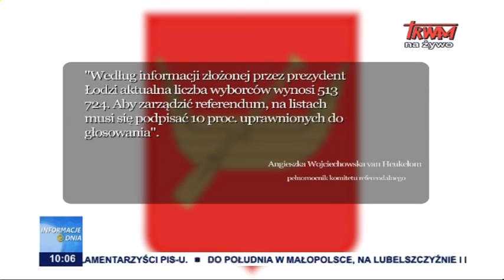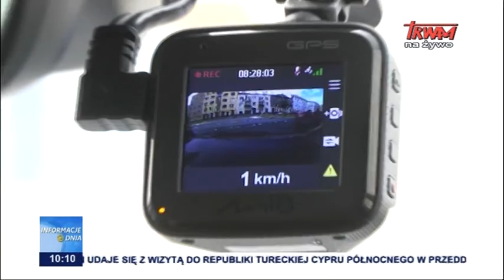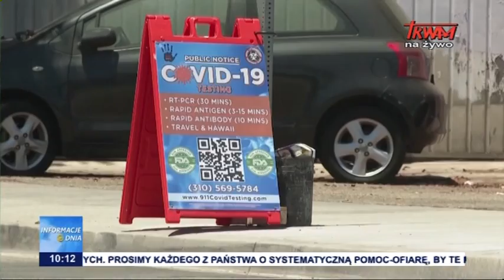Informacje Dnia 19.07.2021 [10.00]